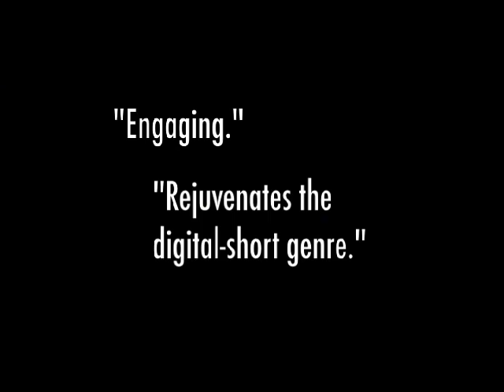Binary City Trailer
A routine pickup-and-check gone wrong. Now Tony and his useless partner, Eber, must find the strip club owner who stole the bosses 72 grand. There are two sides to ever gangster, every wife abuser, every screw-up, every preist.  Only in Binary City.